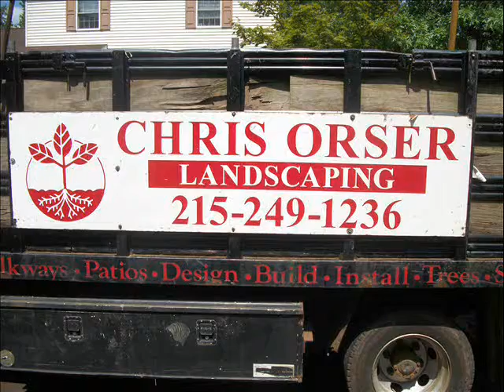HardWood Delivered.Richland Area: Bucks County, PA: orserlandscaping.com